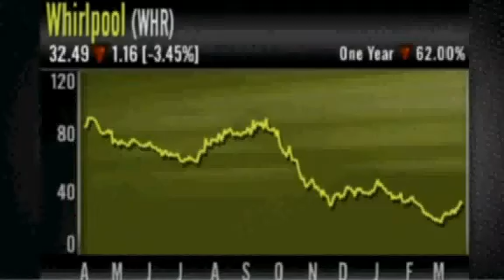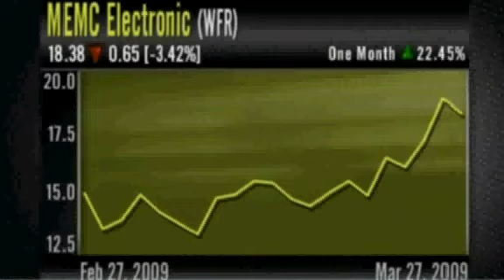cnbc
i'm walking in the back during live broadcast of Fast Money on CNBC :)

after about 50 seconds, walking by few times...